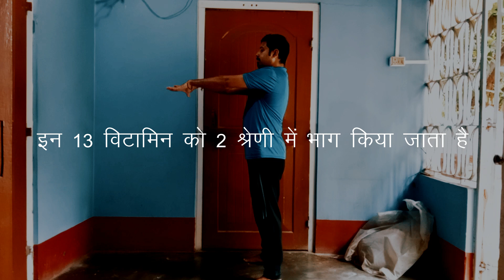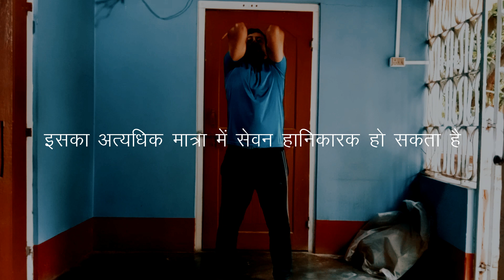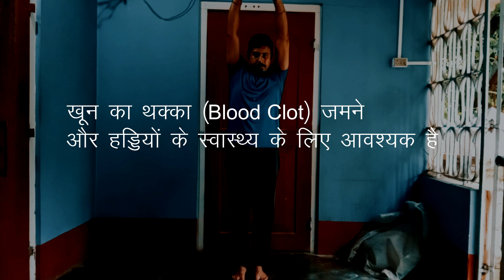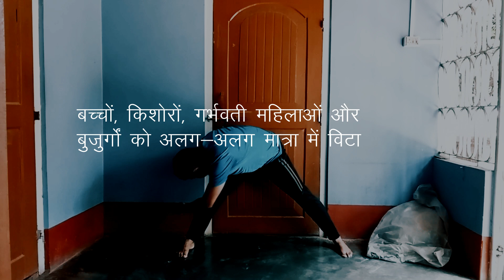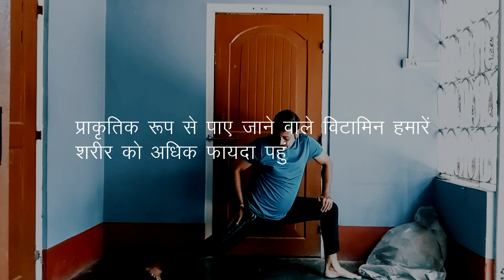Vitamin के बारे में जानकारी | Water Soluble Vitamin और Fat Soluble Vitamin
🙏🙏 नमस्ते 🙏🙏

मैंने इस वीडियो में विटामिन के बारे में बताने का प्रयत्न किया हूँ । इस वीडियो में विटामिन के कुछ विषय अंतर्भुक्त किया गया है । यह विषय है : -

1. विटामिन क्या है?
2. कितने प्रकार के विटामिन है?
Water Soluble और Fat Soluble Vitamin क्या है?
3. विटामिन युक्त खाद्य पदार्थ
4. विटामिन से लाभ
5. असंतुलित विटामिन से नुकसान
6. विटामिन की उचित मात्रा कितनी है ?
7. निष्कर्ष

आशा करता हूँ मैं आपको इन विषयों के बारे में जानकारी देने में समर्थ हुआ हूँ ।

Note:

1. मैंने वीडियो में चयन को गलती से सयन कह दिया है उसके लिए क्षमा चाहता हूँ।

2. इस वीडियो के पृष्ठभूमि (Background) में मेरे शारीरिक अनुशीलन का वीडियो दिया गया है, इसका मुख्या कारण है, कुछ न देना अच्छा नहीं दिख रहा था तो सोचा की मेरे व्यायाम का ही वीडियो दे दू ताकि आपको विटामिन के बारे में भी मालूम चले और कुछ व्यायाम भी आप सिख पाए। एक ही वीडियो से आप पोषक तत्व और व्यायाम के बारे में सिख पाए। आशा करता हु एसा करना आपको पसंद आया होगा।

3. इस वीडियो के कई जगह में आपको मेरे हिंदी भाषा में कई क्रुतियाँ सुनाई दे सकती है क्योकि मेरे हिंदी भाषा की बोली उतना उन्नत नहीं है। लेकिन मैं अपने हिंदी भाषा को उन्नत करनी की कोशिस कर रहा हूँ। कितना उन्नत कर पाया हूँ यह मालूम नहीं। मेरे ज्ञान के अनुसार किसी भी भाषा का मुख्या काम होता है अपने मन के बातों को दुसरो के समक्ष प्रकट करना और में यह आशा करता हूँ की मैंने अपने बातों को अपने टूटे फूटे हिंदी भाषा के माध्यम से आपको समझाने में समर्थ हुआ हूँ ।

आशा करता हूँ यह वीडियो देख कर आप उपकृत हुए होंगे।

विवरण कक्ष में आकर विवरण पढ़ने और वीडियो देखने के लिए आपका बहुत बहुत

🙏🙏 धन्यवाद 🙏🙏